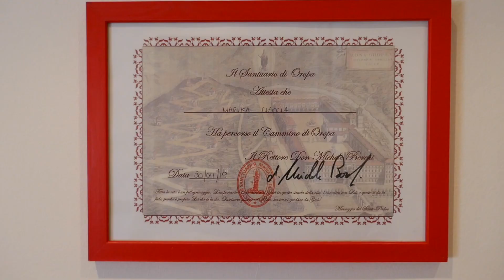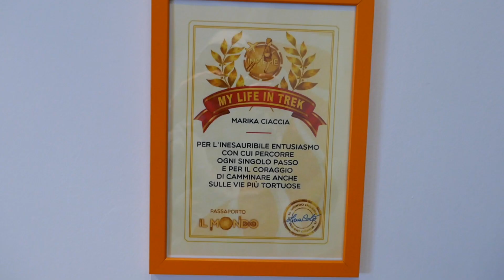La differenza tra cammino e trekking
SCONTI PER VOI:
- Calze Oxeego: codice del 30% EA5KK2W6
- Scarpe Garmont: codice del 15% MYLIFEINGARMONT
- Terre di Mezzo Edizioni: Per ogni acquisto dal sito avrete il 5% di sconto, per sostenermi basterà aggiungere un codice al link, ad esempio nella sezione percorsi dovrete attaccare questo pezzettino alla fine /?ref=5812
- Braccialetti artigianali Gingernino: 20#my_life_in_trek valido su tutto il catalogo
- Borracce Super Sparrow: Mi sono trovata molto bene con queste borracce, perché tengono la temperatura per un sacco di tempo, sono facili da pulire, trasportare e sono notevolmente belle (eheh). Ho chiesto uno sconto per voi e mi hanno risposto che normalmente non lo fanno con l'Italia perché non conviene, siamo ancora poco Outdoor agli occhi del mondo 😀, tuttavia qualcosa ho strappato, ed è valido su tutta la loro linea! Codice: 2ATE2Z9T

LA MIA ATTREZZATURA:
Action Cam: 1
Orologio per registrare le tracce